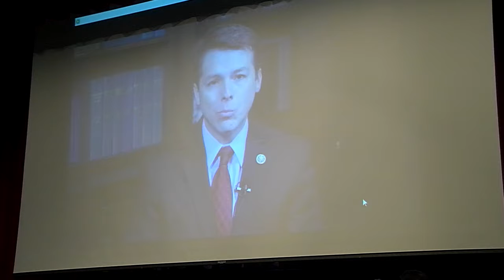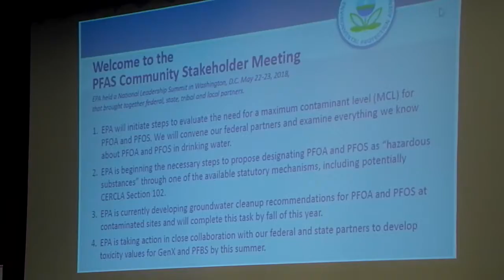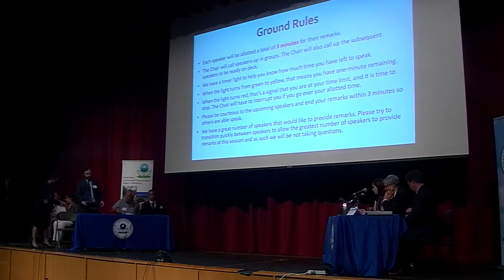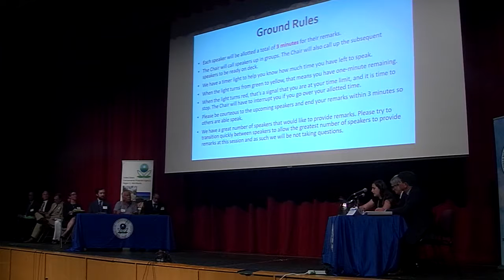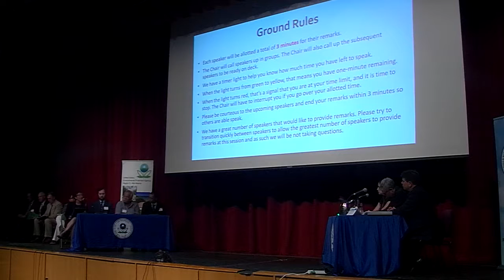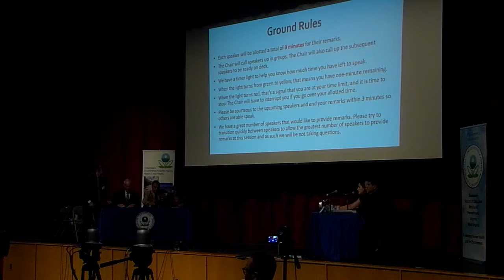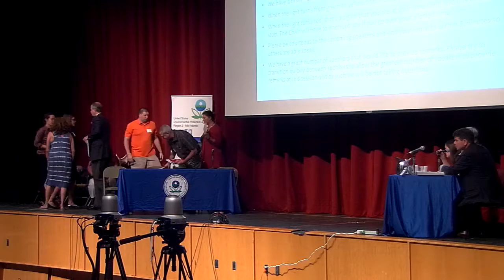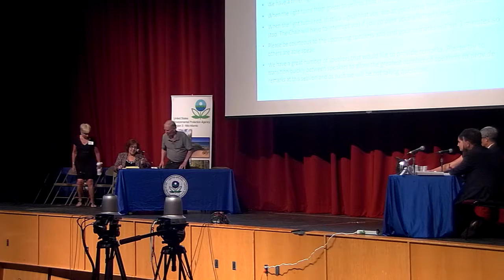Stephens Attends EPA Conference In Horsham (5)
Pa. State Rep. Todd Stephens discusses the reforms he wants from the EPA, including eliminating traceable levels of two contaminants-- perfluorooctanoic acid (PFOA) and perfluorooctane sulfonate (PFOS)—from public water supplies, and eliminating the surcharge local water customers are paying.